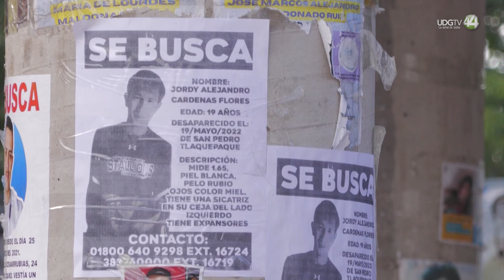Trámites burocráticos impiden avance acelerado en investigación de desaparecidos